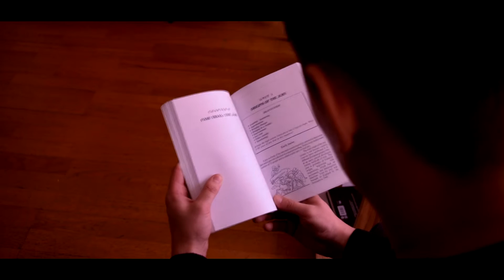"Я создаю себя со временем" - Sirius A, Абу Джазар Саид Усама, Алматы